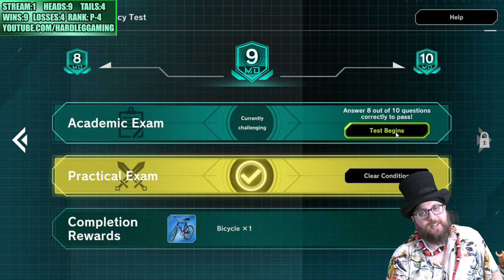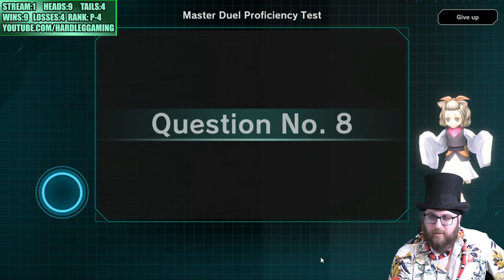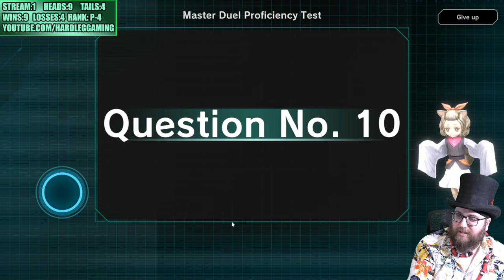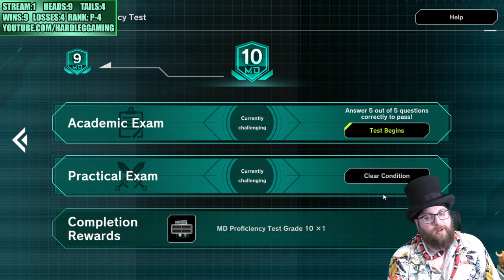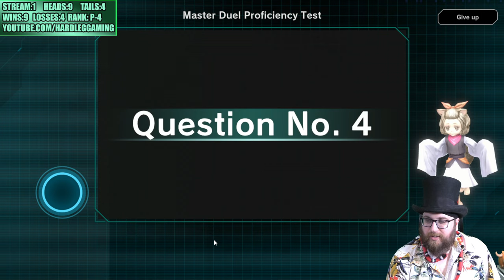Snake Eye Ladder Climb Stream 1 - March 5th 2024